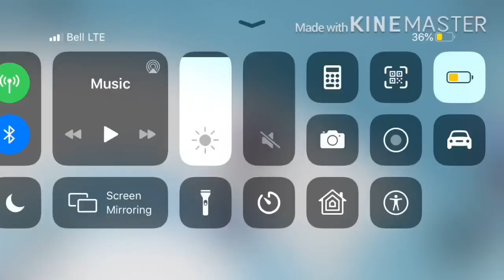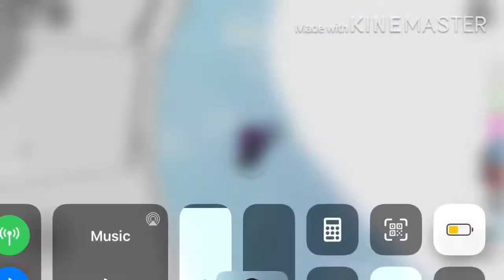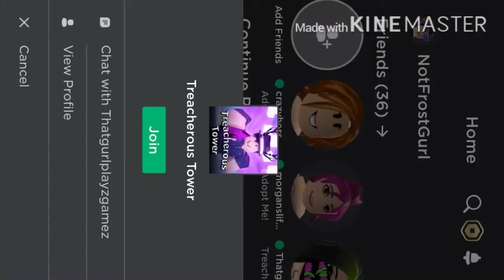Playing Roblox with my friend